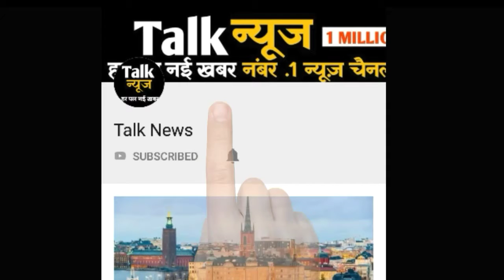मध्य प्रदेश की राजधानी भोपाल सहित राज्य के अधिकांश हिस्सों में